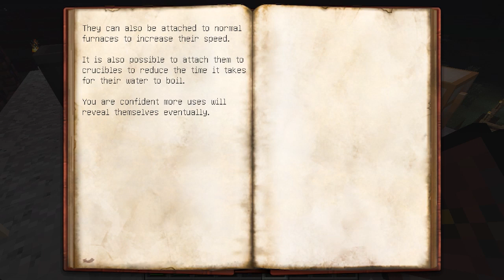Thaumcraft 3 dungeon and arcane bellows with DocRedstone - Working Draft Server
In this episode, Doc and I explore a new Dungeon spawned by Thaumcraft, and I walk him through the research process as we develop an arcane bellows.